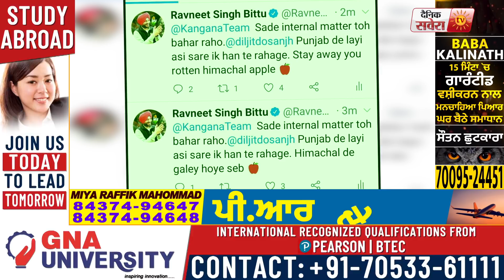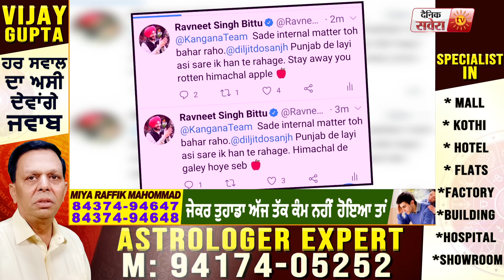Diljit Dosanjh की Support में आए MP Ravneet Bittu , Kangana को बताया Himachal का गला हुआ सेब